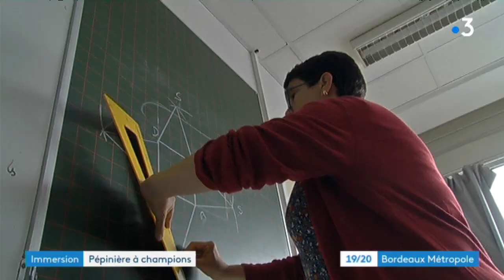Talence (33) : découverte de la pré-filière rugby du collège Victor Louis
La pré-filière rugby de Talence a été créée en 2006 pour permettre aux jeunes joueurs passionnés de s’entraîner et de se préparer au sport de haut niveau dès la classe de 4ème...Entrée sur sélection.